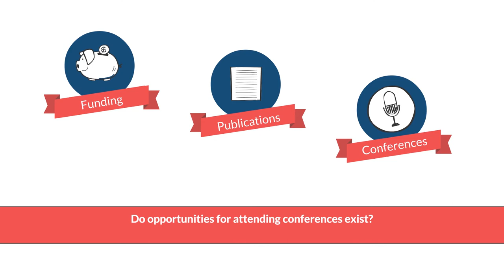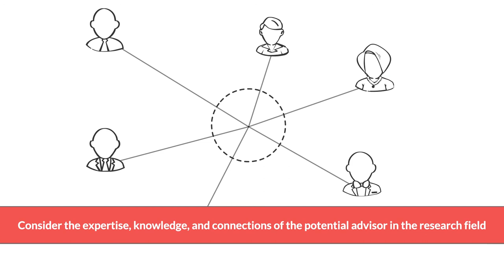How Should I Select a Good Thesis Advisor? | Video Answers | Part 1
When planning to pursue a PhD, the first defining step includes choosing a good advisor and an impactful research topic. A good advisor can help you navigate through the difficult times and provide mentoring/training to help you gain the necessary skills. Unfortunately, many PhD students choose the wrong advisor and end up sabotaging their research careers.

In this video, we discuss ten effective yet simple tips to make your search for a good advisor successful!